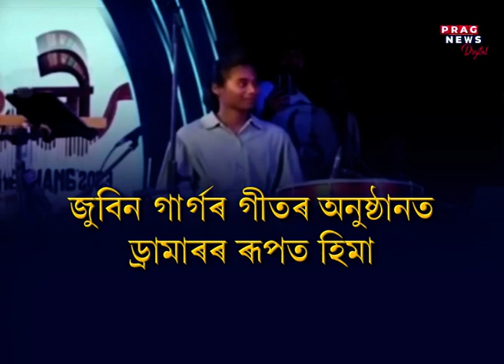Dhing Express Hima Das plays the drum for Zubeen Garg at a Bihu Function